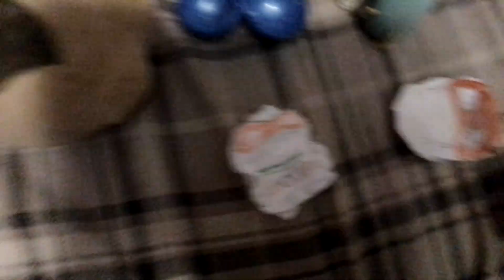rolly and craggy volume 19:ninja turtle mashems